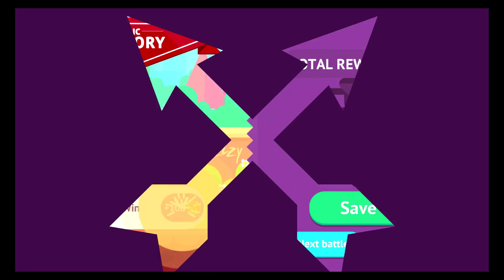Bowmasters - Legendary Tournament Mario Challenge Gameplay Walkthrough ( Android, iOS )